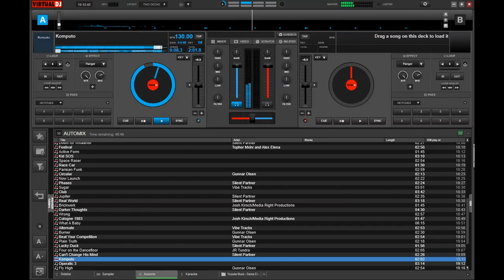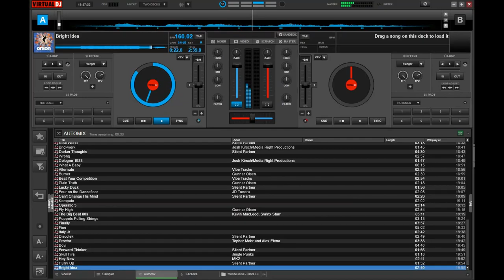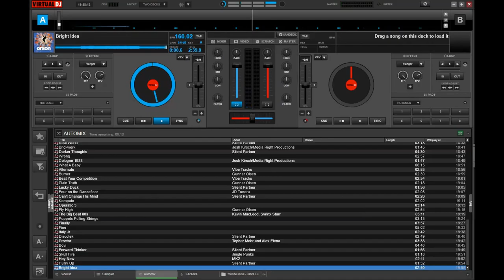Youtube Music Electronic Dance Bright Mix Rights Free Guaranteed No Copyright Monetise Your Channel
Most tracks are between 2 and 4 minutes long but most of my videos are longer which is why I have mixed them using VirtualDJ. You can download this video and seperate the audio to apply to your own creations.

Saved as Creative Commons Attribution and will not be monetised by me so you are free to use it however you like without fear of your work being monetised by me.